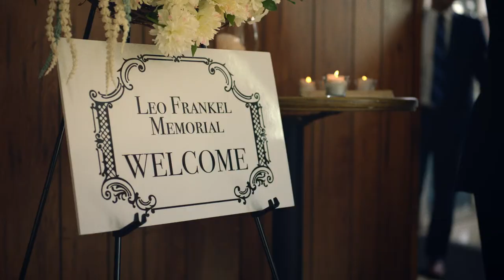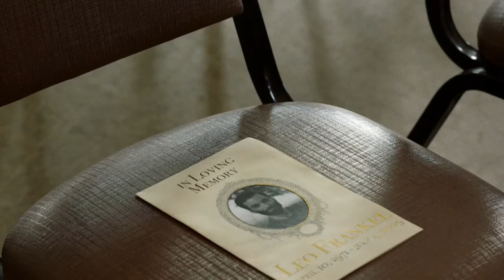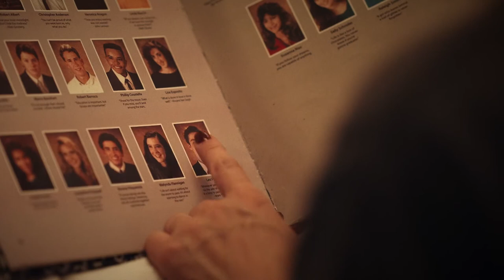THE WORLD WITHOUT YOU - Trailer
THE WORLD WITHOUT YOU - MOVIE
Directed and Produced by Damon Shalit
Screenplay Dan Pulick
Starring: Radha Mitchell, Perrey Reeves, James Tupper, PJ Byrne, Chris Mulkey, Annika Marks, Lyndie Greenwood, Greg Fitzpatrick, Susan Johtson, & Lynn Cohen